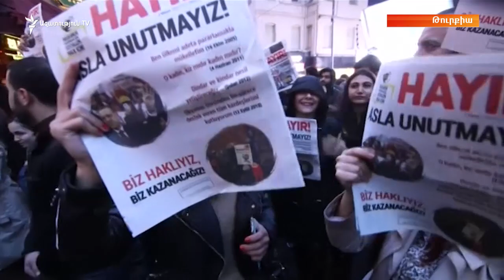«Աշխարհն այսօր» 25.04.17